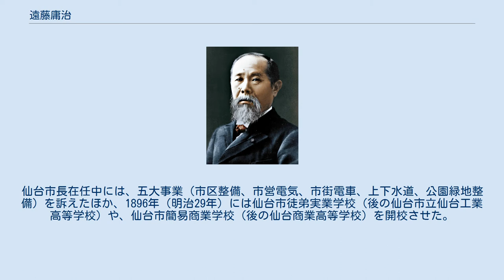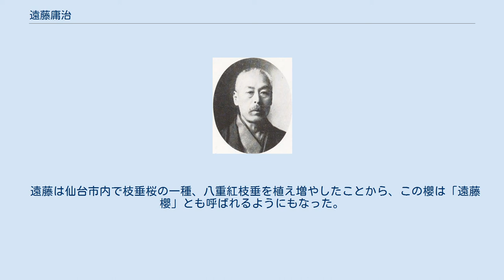遠藤庸治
遠藤 庸治（えんどう ようじ、嘉永2年10月11日〈1849年11月25日〉 - 1918年〈大正7年〉1月10日）は、大正時代から大正時代にかけて活動した官吏であり政治家である。
初代仙台市長や、衆議院議員などを歴任した。
 江戸時代末期の仙台に生まれた。
仙台藩校養賢堂に学び、幕末には戊辰戦争に参加した。
 代言人（弁護士）、宮城県会議員、同議長を経て、1889年（明治22年）、初代・仙台市長に就任し、同職を2期務めた後、1903年（明治36年）に政友会・衆議院議員に転じた。
さらに宮城県農工銀行の頭取を務めた後、1910年（明治43年）、仙台市長職に復し、1期務めて引退した。
仙台市長在任中には、五大事業（市区整備、市営電気、市街電車、上下水道、公園緑地整備）を訴えたほか、1896年（明治29年）には仙台市徒弟実業学校（後の仙台市立仙台工業高等学校）や、仙台市簡易商業学校（後の仙台商業高等学校）を開校させた。
また、宮城県内では、植林、養蚕、養豚を振興した。
1907年（明治40年）には仙台市会議長を務めた。
 遠藤は仙台市内で枝垂桜の一種、八重紅枝垂を植え増やしたことから、この櫻は「遠藤櫻」とも呼ばれるようにもなった。